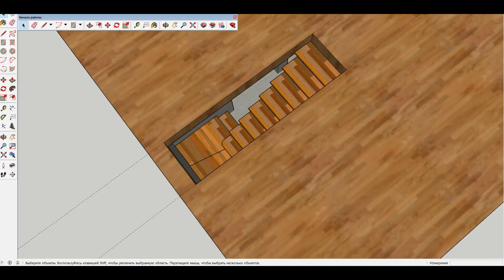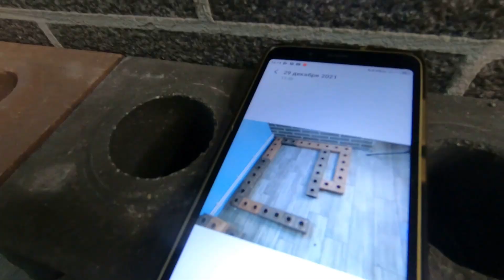Amazing Staircase Manufacturing Technology by One Master / Timelapse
😉Hello everyone, today you will see the manufacture of a beautiful staircase, enjoy watching!